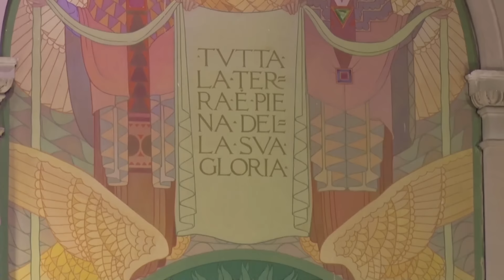Oh Holy Night - Adolphe Adam / sop. 박선경 - 로마연합교회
로마연합교회 주일예배 봉헌송 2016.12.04.
Oh Holy Night / Adolphe Adam
소프라노 박선경, 피아노 임진경

Oh holy night! The stars are brightly shining,
Oh night divine, Oh night when Christ was born;
Oh night divine, Oh night divine.

거룩한 밤 별빛이 찬란한-밤
거룩하신 우리 주 나셨네-
오랫동안 죄악에 얽매어-서
헤매던 죄인 위해 오셨네-
우리를 위해 속죄하시려는
영광의 아침 동이 터온다
경배하라 천사의 기쁜 소리
오 거룩한 밤 구주가 나신 밤
오 거룩한 밤 거룩 거룩한 밤
동방박사 그 별의 인도따라
주님 나신 구유를 찾았네-
우리들도 신앙의 불빛따라
사랑의 주 품안에 안기세
만왕의 왕이 구유안에 누워
우리의 친구되려 하시네